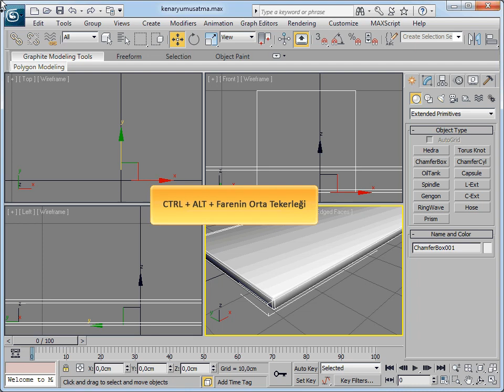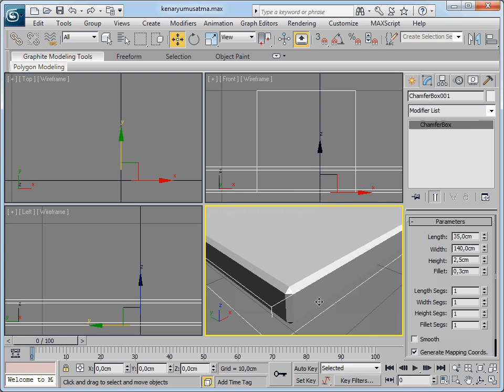3ds Max 2011 - 48 Kenarları Yumuşatma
3ds Max 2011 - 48 Kenarları Yumuşatma